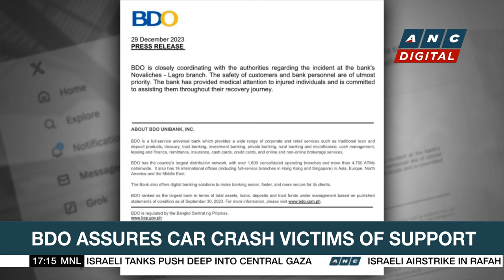Approved investments by PH gov't hit record P1.16-T in 2023 | ANC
Top Story: The Philippine government touts a record-number amount of approved investments this year.